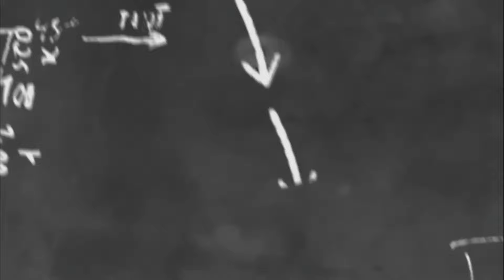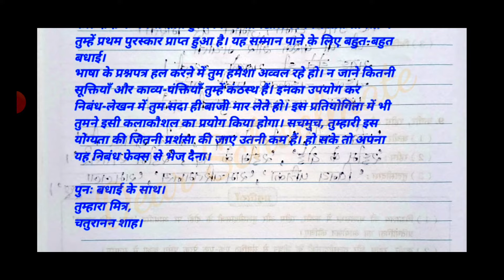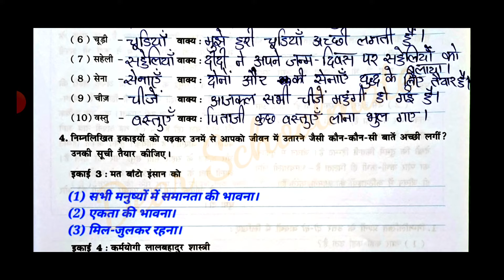Std-8 Hindi | पुनरावर्तन 1 (Punravartan 1) | Vikas Workbook Solution | Semester 2